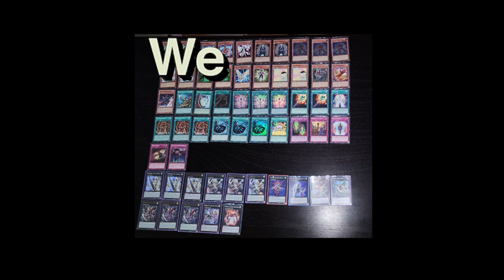Strand Breaking Through Vexussy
We're almost done with Lightfall! Hope y'all have enjoyed the series thus far. I'll be looking for what's next as soon as I hit upload on the finale. Thanks for sticking with the channel. The support means a LOT more than you know. Y'all be Blessed.